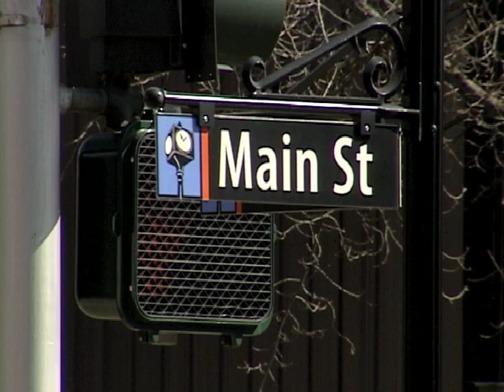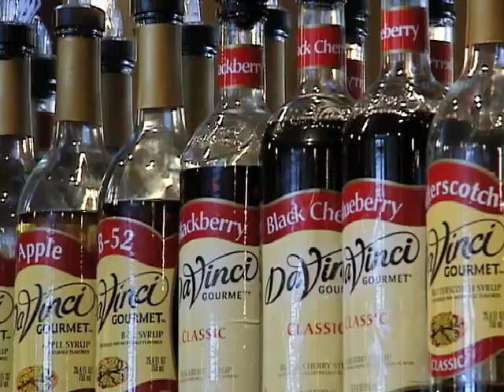Nuart Theater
Feature on Nuart Theater in Moscow, ID